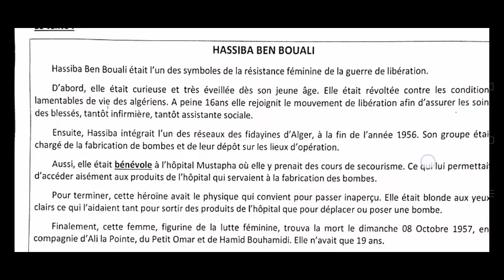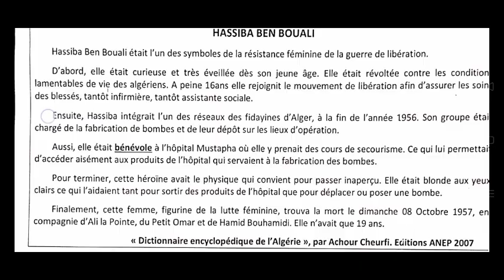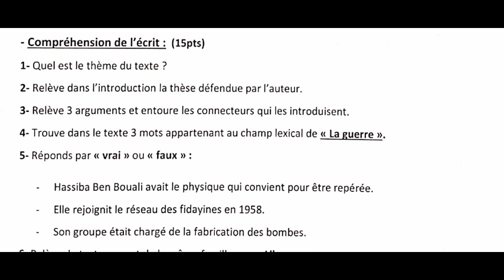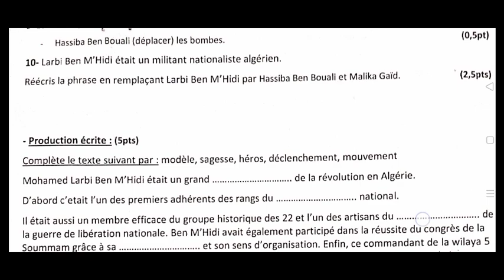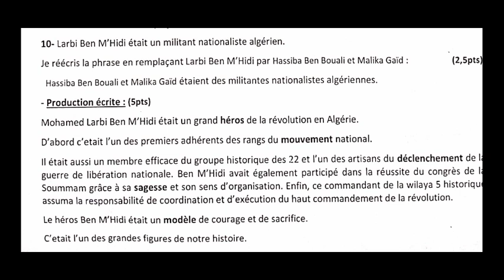الإختبار الأول فرنسية مع وضعية عن العربي بن مهيدي (4AM)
production écrite Larbi Ben M'hidi